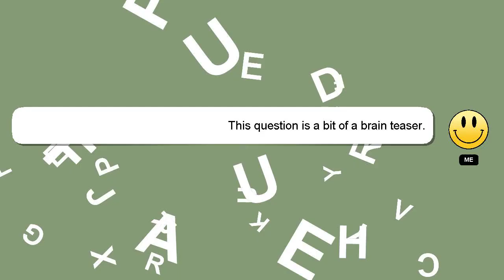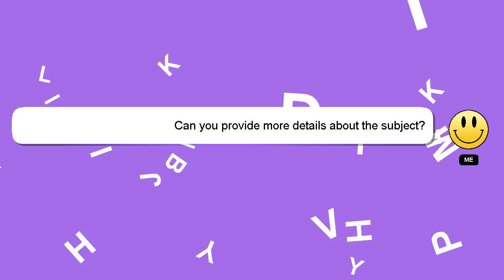How to brand name?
Here's a brief description of who I am, Greetings, my name is Delphi. I am at your disposal to help you with any questions you have. - How to brand name?

Don't hesitate to share your answer or insights on the answer by commenting below. Your answer will be recognized and appreciated, and I will 'heart' it to show my appreciation.

*2 What we are experimenting :*